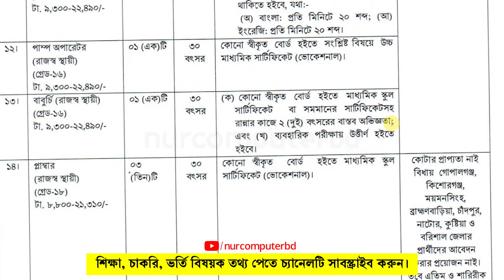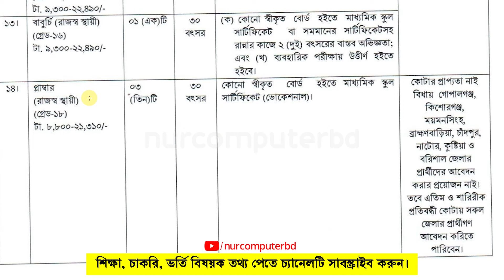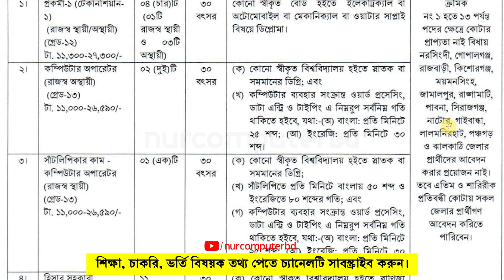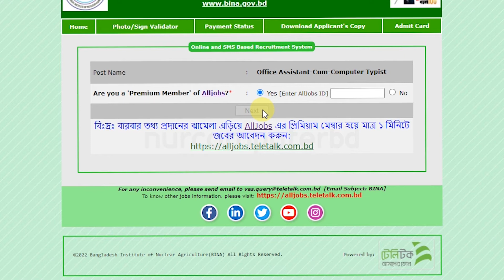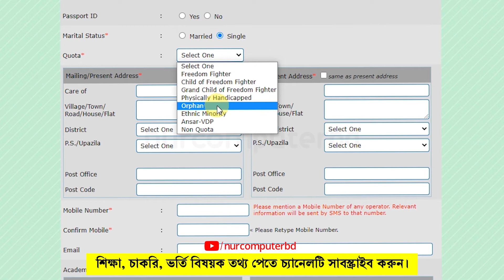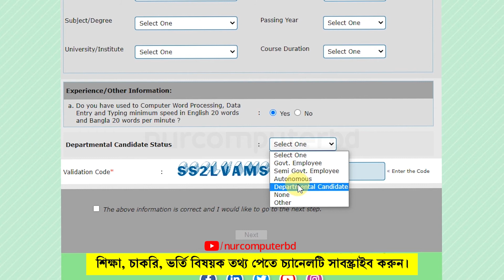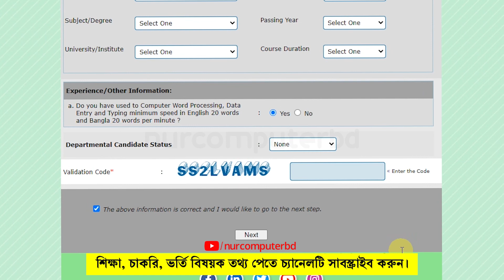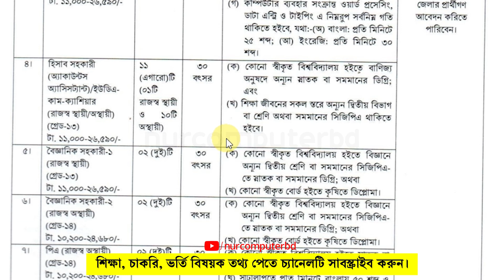পরমাণু কৃষি গবেষণা ইনস্টিটিউট চাকরির আবেদন | BINA Job Apply 2022 | BINA Teletalk